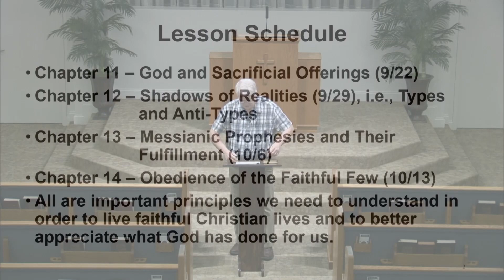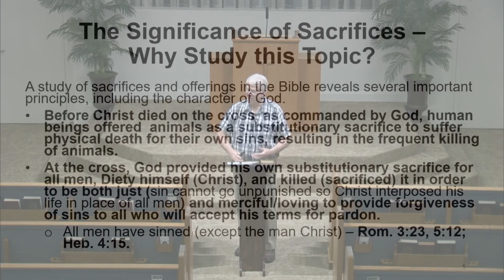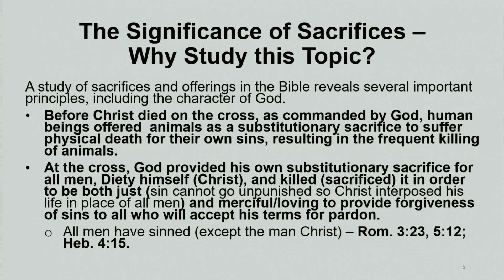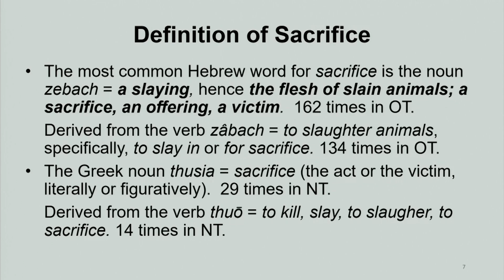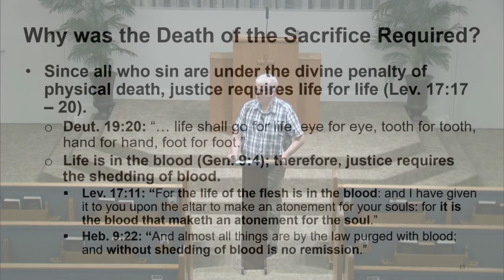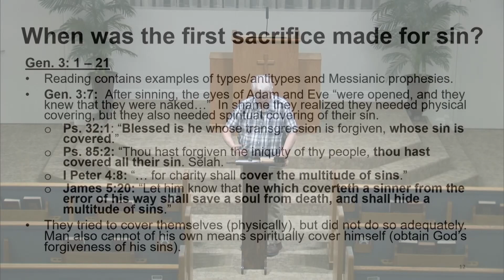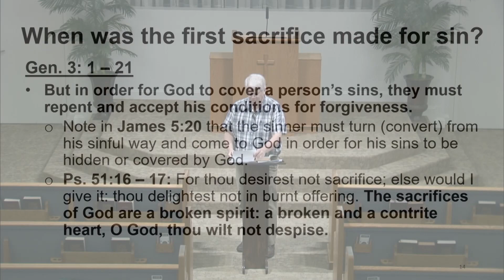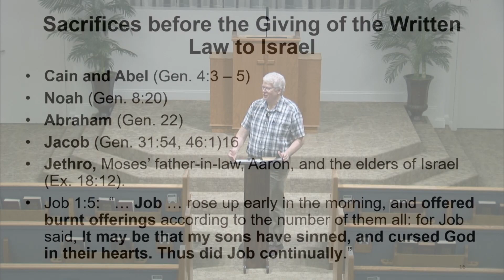Great Doctrines of the Bible God and Sacrificial Offerings